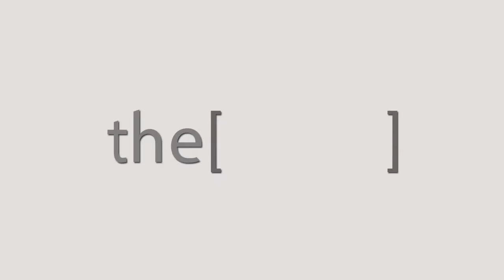DR.Ahmed Rabie Talks about Diabetes and its problems with kidney.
Professor of internal and kidney diseases.
استاذ امراض الباطنة والكلى